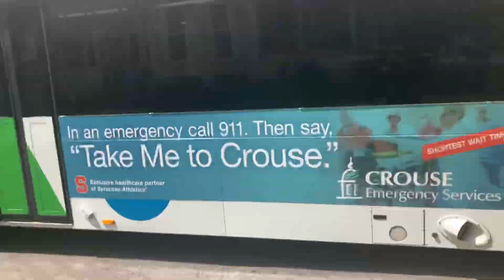2022 gillig advantage cng 2235 centro bus Syracuse NY